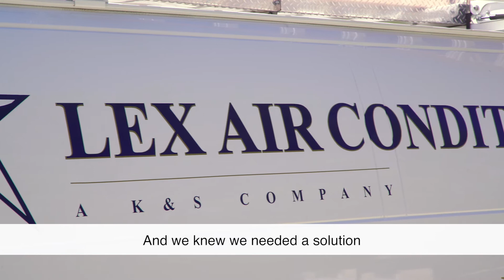Client Testimonial - Trosko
Dave Trosko, customer talks about his great experience with Lex Air services his AC in the hot Texas summer